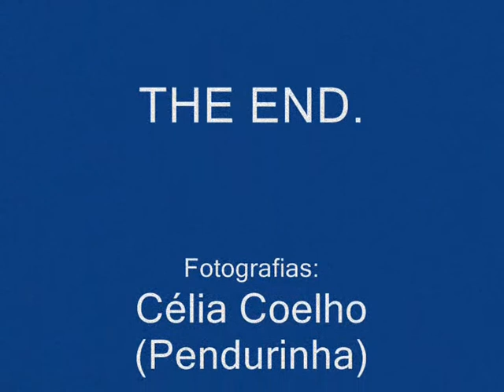[Mototurismo] Pencelo, Selho, Penha - Portugal 20.06.2009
Um pequeno passeio que fizemos e decidimos fazer um filme com as fotografias para ver como ficava.
com o relato da viagem.